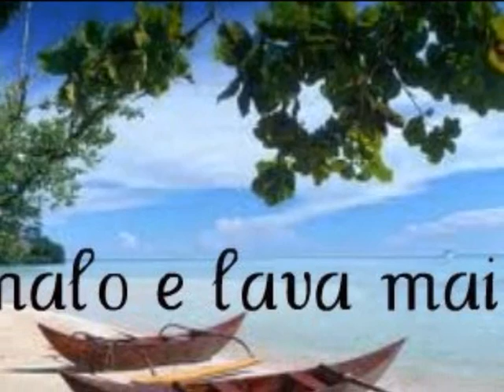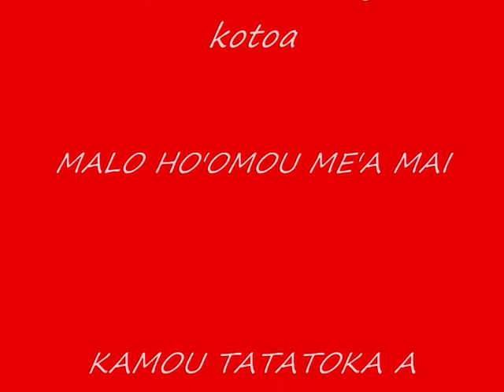TAAHINE KETA KI'I TALANGA.wmvby salesi kaufusi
koe taha pe eni ia 'ae ngaahi hiva maheni kakoe feingai pe ke fklanga hano ongo foo'u ee